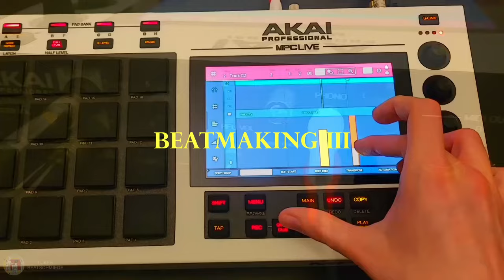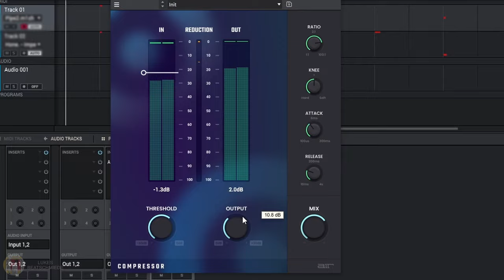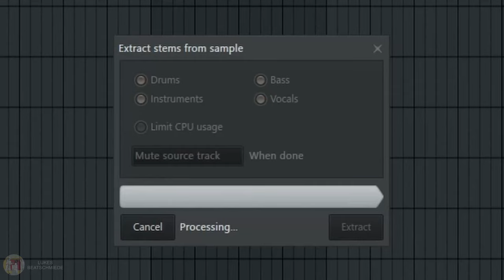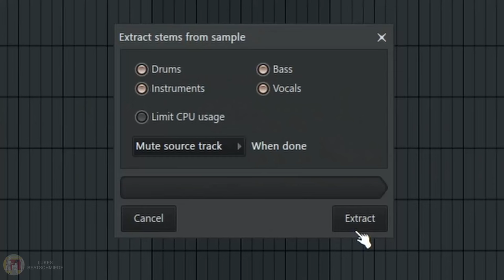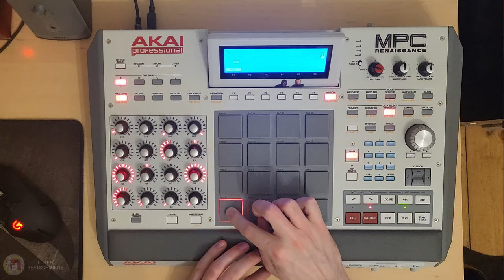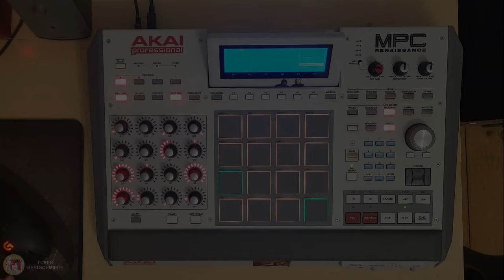7 vinyl samples, 1 Hip Hop beat - using stem extraction | MPC Renaissance Beatmaking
90s bom bap oldschool Hip Hop beat using a lot of records and occasional stem extractions via FL Studio.

Timestamps:
0:00 Video start
0:09 First sample
0:26 Basic bassline
0:54 Drums
2:00 Refrain
2:48 Drum processing
3:12 Reworking bass & creating verses
7:58 Bridge or sth idk
8:39 Final beat
10:28 That happened